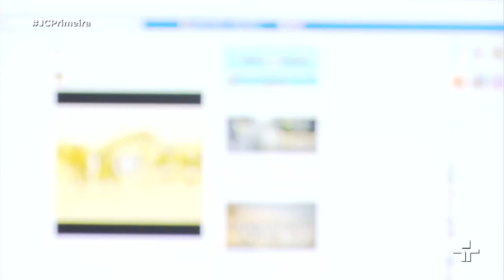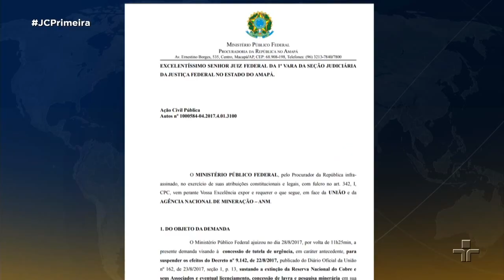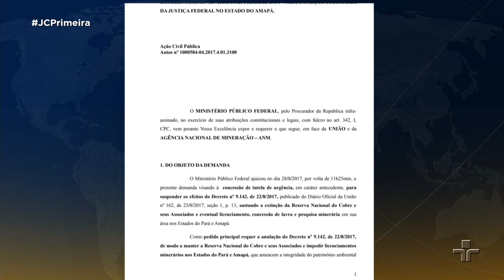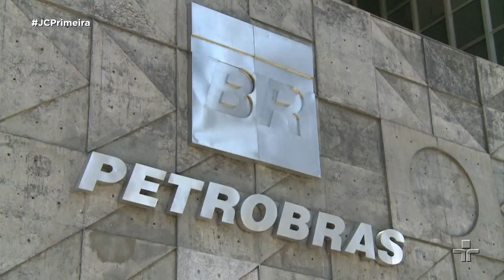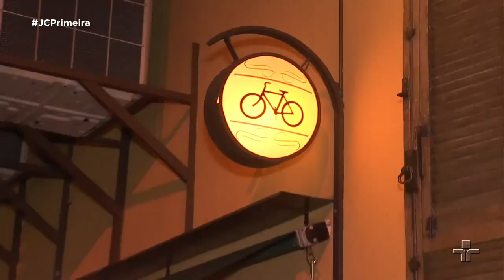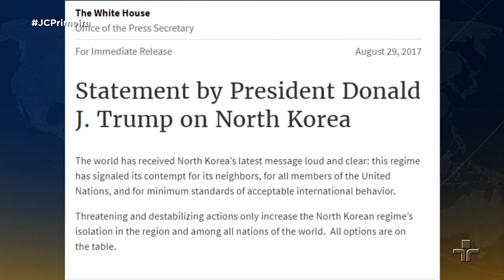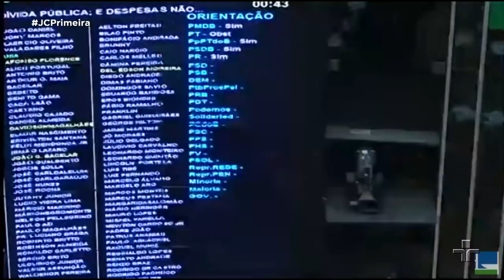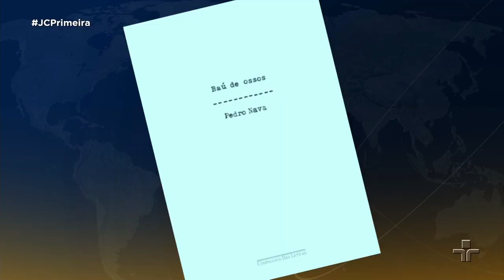Jornal da Cultura 1ª Edição | 30/08/2017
Congresso ainda não consegue votar a meta dos gastos do governo, a cessão de ontem deve ser retomada hoje a tarde. Além disso, o seguro desemprego dobra em cinco anos e já paga 12 bilhões de reais, o valor aumenta os gastos federais, mas dinamiza a economia e ajuda quem está fora do mercado de trabalho.